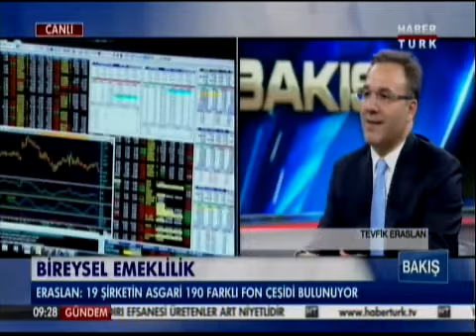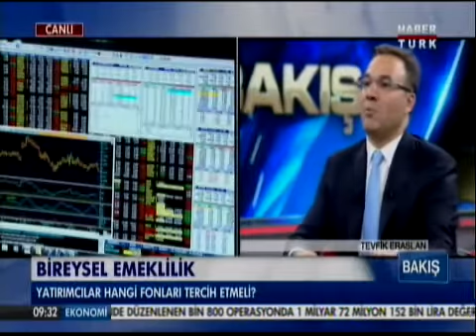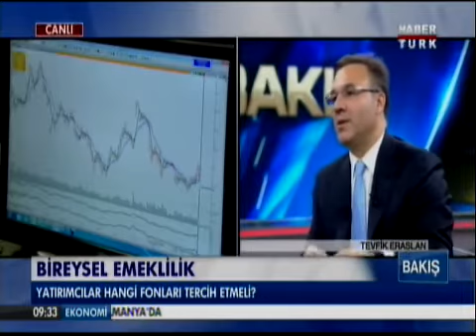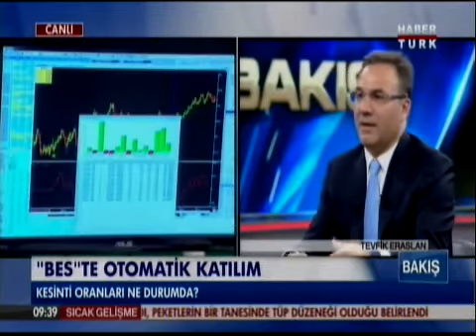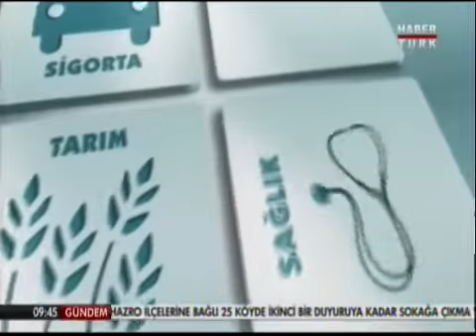Konu: BES Konuk: İş Portföy Genel Müdürü Tevfik Eraslan